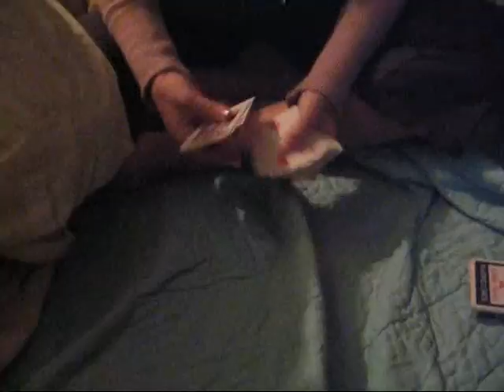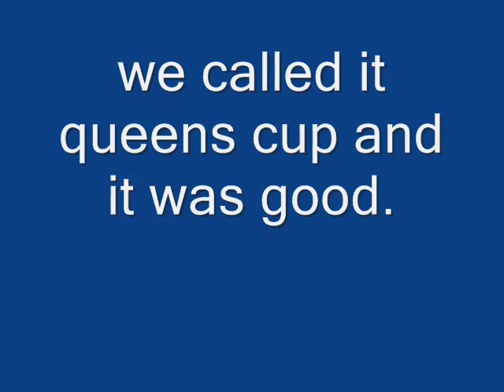Queens Cup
Scripps rampage of yellowtail chardonnay and all new rules to make an epic game